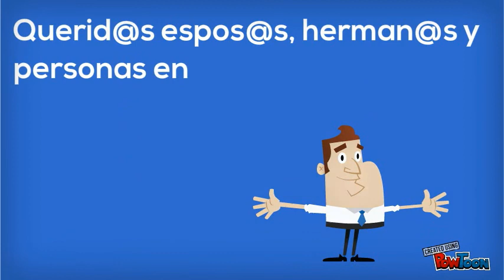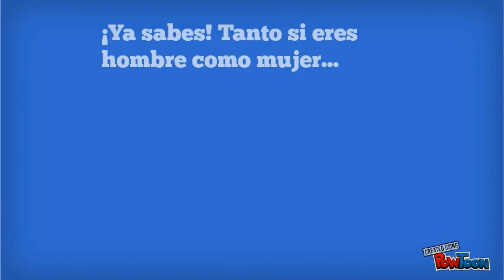Consejos para que el Mundial de fútbol no rompa tu relación de pareja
Ahora que el curso ha terminado, es el momento de disfrutar del acontecimiento deportivo más importante de este año: el Mundial de fútbol de Brasil 2014. La experiencia nos dice que no a todo el mundo le gusta el fútbol... :-((... y son típicas las escenas en casa de discusión entre los forofos y los que odian el fútbol... Nosotros, aportando un toque de humor, te damos en este vídeo nuestros cinco consejos para que el Mundial de Fútbol Brasil 2014 no rompa tu relación de pareja.